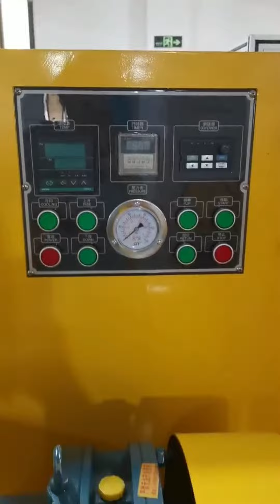1003 Lab Rubber Banbury Kneader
Lab Rubber Banbury Kneader is applicable to rubber, plastic and chemical industry. And most suitable kneading application: EVA., rubber, TPR, sole, rubber roller, hoses, belts, sponges, vibration insulator, elastic cord, sealing materials, tire, tapes, master batches, pigment, ink, electric rubber parts, chemical industry compounds.